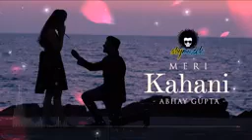a soulful track Meri Kahani (Under the Moonlight)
Enjoy "Meri Kahani (Under the Moonlight) [Remix]"

Song: Meri Kahani (Under the Moonlight) [Remix]
Follow Abhay Gupta:

"MERI KAHANI (Under the Moonlight) [Remix]" - Lyrics

Us khuda se pehle tera naam leta hoon
Tujhe pyaar karne ki wajah dhoondta rehta hoon
Bas tu mere saath ho dua har pal karta hoon
Tere hi khatir main toh jeeta marta hoon
Paagal mat samajhna tera deewana hoon deewana
Tu hai meri deewani apni hai bas ye kahani

Meri kahani, meri kahani, meri kahani

Teri sari baatein main yaad rakhta hoon
Haan tujhpe main aitbaar karta hoon
Kar na paunga kabhi lafz mein bayan
Itna main tujhse sanam main pyaar karta hoon

Duniya ki tujhko nazar se chupa ke
Le chalun main kahin door
Har waqt tujhko bas main niharoon
Chaya rahe ye fitoor

MeriKahani Sachet -Parampara status
Meera ke Prabhu Whatsapp status
ghoomar status
budhwar special status